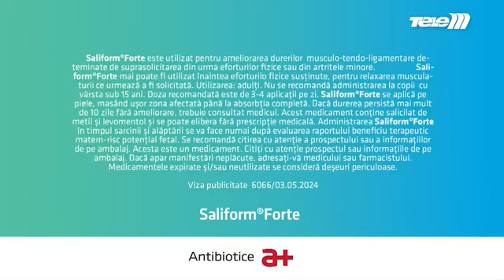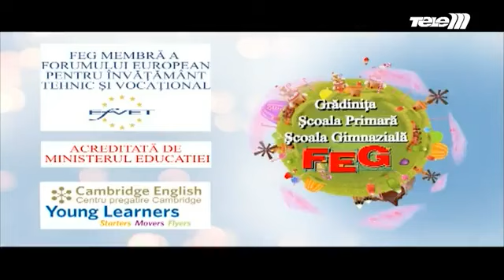Linia întâi | Culisele rupturii lui Brătescu de PNL